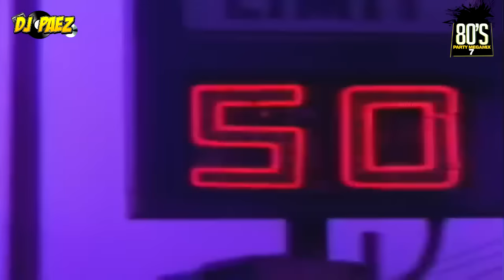Videomix 80's Party Megamix 7 - Best 80's Songs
Quieres los mixes de mi canal en AUDIO o VIDEO sin SELLOS ni LOGOS?
00:00 Intro
01:09 Orchestral Manoeuvres In The Dark - Secret
02:10 New Order - Bizarre Love Triangle
03:24 Pet Shop Boys & Dusty Springfield - What Have I Done To Deserve This
05:04 The Jets - Rocket 2 U
06:25 Sabrina - Boys (Summertime Love)
08:18 Rick Astley - Take Me To Your Heart
09:24 Donna Summer - This Time I Know It's For Real
11:10 Kylie Minogue - I Should Be So Lucky
13:04 The Human League - Don't You Want Me
14:33 M.C.Miker G & Deejay Sven - Holiday Rap
16:27 Madonna - Holiday
18:05 Whitney Houston - I Wanna Dance With Somebody
19:26 Midnight Oil - Beds are Burning
22:02 Modern Talking - You're My Heart, You're My Soul
23:24 Kool & The Gang - Fresh
25:19 Madonna - Borderline
26:57 Pet Shop Boys.- West End Girls
28:32 Ray Parker Jr. - Ghostbusters
29:37 Depeche Mode - Strangelove
31:18 Figures On a Beach -- You Aint Seen Nothing Yet
32:19 INXS - New Sensation
33:52 Noel - Silent Morning
35:29 Pretty Poison - Catch Me (I'm Falling)
37:03 Young MC - Bust A Move